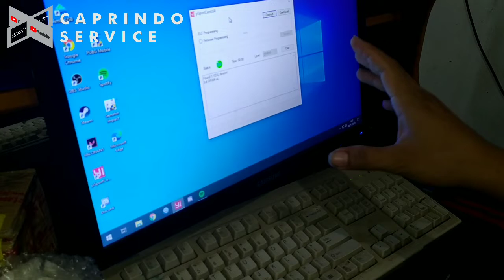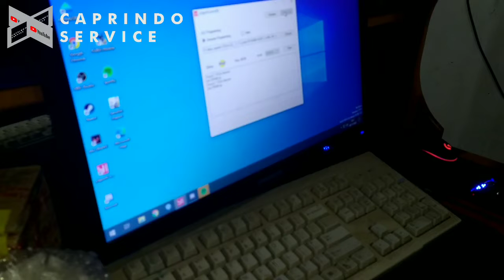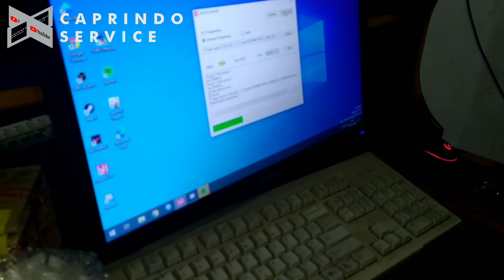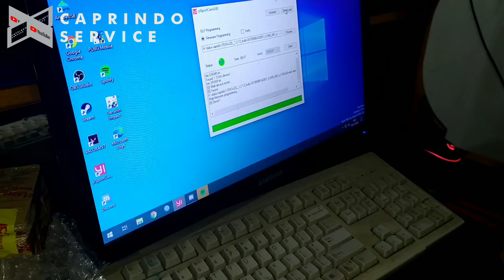Gagal Update Bisa M4T! || Action Camera Xiaomi Yi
Jadi kondisi kamera Xiaomi Yi unik saat dikirimkan kepada kita kondisinya Tidak nyala namun ada lampu indikator kecil di bagian atas atau mau di bagian pojok belakang yang masih menyala dan tidak bisa dinyalakan atau di apa-apain ini terjadi karena gagal update

Jadi buat temen-temen yang masih mempunyai Kamera action Xiaomi yii ini roda klasik ini jangan sekali-kali di-update firmwarenya ya atau dibiarkan saja karena sudah tidak mendapatkan update lagi dan aplikasi pendukung di playstore juga sudah tidak ada

Proses perbaikannya kita harus konek koneksikan ke PC dan Pakai software yg support kita instal ulang lagi dan ternyata masih mau nyala lagi dan berfungsi secara normal

Mungkin Cukup sekian video kali ini semoga teman-teman terhibur dan memberikan wawasan kepada teman-teman sekalian Jika berminat menggunakan jasa kita ketik aja di kolom komentar atau hubungi wa saya Terimakasih

Wassalam